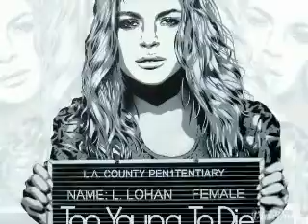Too Young To Die - Lindsay Lohan - (Audio)